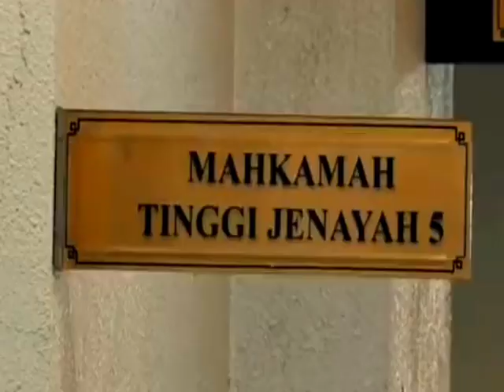WOW NAJIB AKHIRNYA DILEPAS?